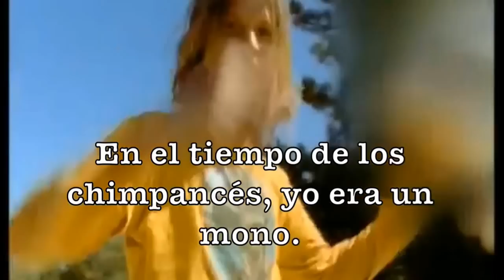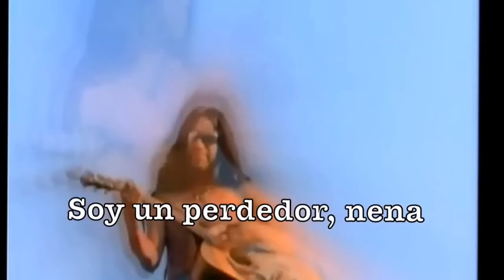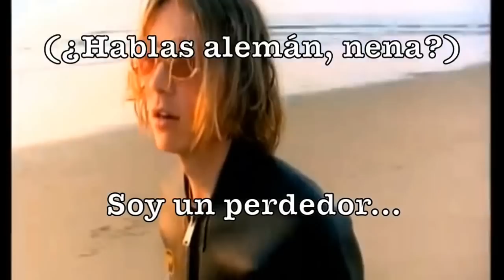Beck - Loser (sub. Español)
Del álbum Mellow Gold de 1993.

Urban language, baby.
Palabras con asterisco:
-Beefcake: Sé que su significado es "pastel de carne". Pero es también usada para referirse a una persona que hace mucho ejercicio y por sus músculos su aspecto llega a ser bastante grotesco; y para referirse sarcásticamente a una persona realmente gorda que dice que esto es por su fuerza física. En éste caso, es lo segundo.
-Shotgun wedding: Es una boda forzada, pero este término sólo se usa cuando ésta es producto de un embarazo no planificado.
-Mace: Es "masa", pero así también se le llama al gas que utilizan las chicas normalmente para defenderse de los delincuentes. Éste los deja ciegos por un momento. Por eso el "gas pimienta" en la traducción.
-Trailer park: Este es un lugar en el que suelen estar muchos remolques adaptados como viviendas de personas con pocos recursos económicos. Es el lugar dónde se dice que vive toda la "white trash" en Estados Unidos.
-Bozo: Se le llama así a las personas nuevas e incompetentes en los trabajos de las grandes compañías o empresas. Este término empezó a usarse en los noventas cuando se empezaba a hacer uso de internet, los bozos eran los que tenían un rechazo moral a usar éste para hacer su trabajo.
-Weasel: Es comadreja pero también se les dice así a las personas astutas y tramposas que siempre querrán sacar ventaja de los demás y que además son cobardes.

Si tienes dudas o correcciones, házmelo saber en los comentarios.